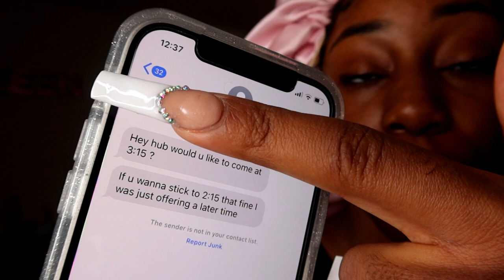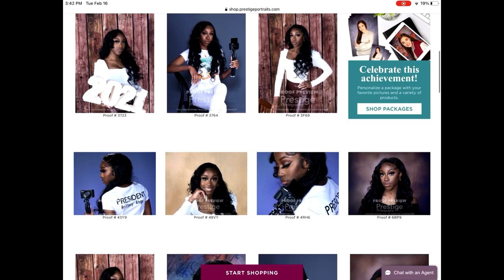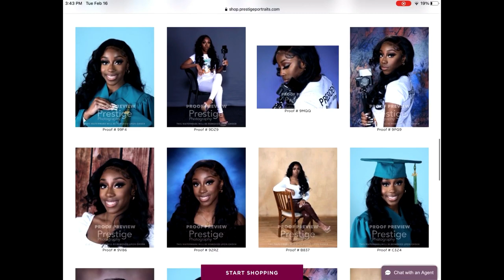GRWM: SENIOR PICTURES VLOG| -drive w me + getting a new phone!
I really hope you guys enjoyed this video because I know a lot was going on in here, from me getting a new phone to me getting spikes in my mouth LMAO Be sure to subscribe so you can continue to grow with me throughout this journey.

ABOUT ME♡
Age: 17 (A senior in High School)
Birthday: June 3rd
Zodiac: Gemini
Location: PG County Maryland
Current Sub count: 15,462
Sub Goal: 20,000